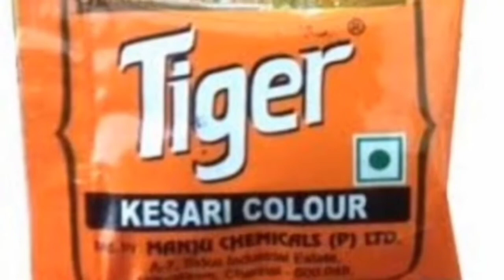Water Candles | Colourful Water Diya | DIY Crafts | Home Decoration | தண்ணீரில் விளக்கு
materials used:
glass bowl
candles
water
cotton wick
match box
kukum
kesari powder
rangoli powder
artificial flowers
cooking oil
scissor
hairpin
plastic lid or plastic bottle

I hope you like this easy colourful water candles idea and will give it  a try

so,do not waste any more time and learn how to do these colourful water candles  or diya

your likes, comments & shares motivate  me to prepare more crafting tutorials for u

so keep watching our video and enjoy